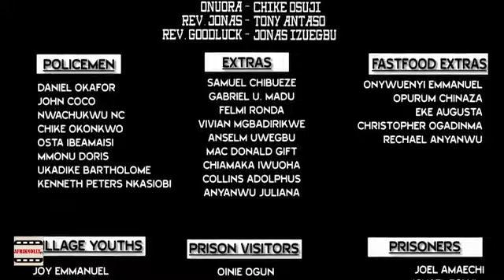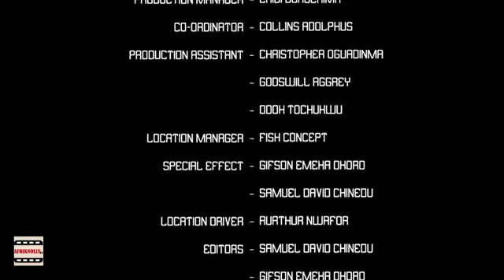THE MONK - Get Ready To Laugh In This Ken Erics Movie That Is Trending - 2024 LATEST FULL MOVIES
(KEN ERICS 2024 LATEST NIGERIAN NOLLYWOOD NEW MOVIE)
KEN ERICS 2024 TRENDING AFRICAN MOVIES
 2024 LATEST NIGERIAN NOLLYWOOD MOVIES
Starring.. KEN ERICS